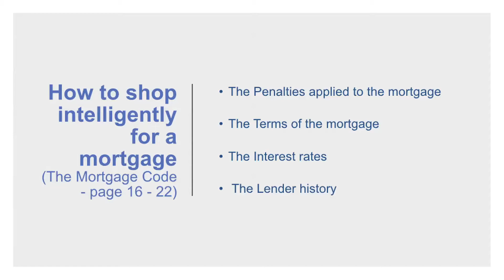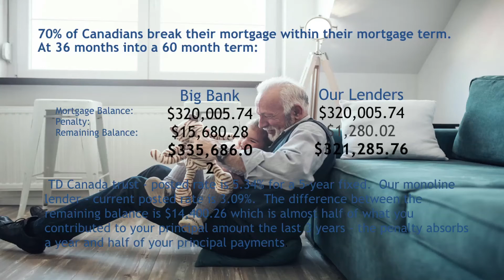How To Intelligently Shop For A Mortgage - Interest Rates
Interest rate is important, but Angela breaks down why too many get fixated on rate and rate alone.